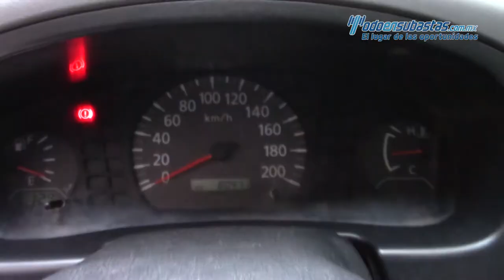Nissan NP300 D/H con Caja Refrigerada Modelo 2015 - FK073925